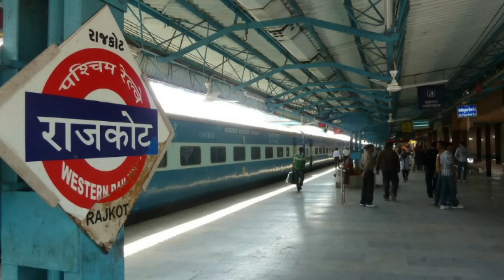Cheteshwar Pujara Biography in Hindi | Indian Player | Success Story | ENG vs IND| Inspiration Blaze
Cheteshwar Arvind Pujara🔥  is an Indian international cricketer who plays Test cricket for India and represents Saurashtra in domestic cricket.

Watch this inspiring story of Cheteshwar Pujara's Journey💪

cheteshwar pujara
cheteshwar pujara batting
cheteshwar pujara out by shami
cheteshwar pujara interview
cheteshwar pujara best innings
cheteshwar pujara biography
cheteshwar pujara hundred
cheteshwar pujara ki kahani
cheteshwar pujara news
cheteshwar pujara story
pujara wicket today
pujara bowled by shami
pujara county cricket
pujara shami
pujara best innings
pujara century
pujara century in england
pujara dismissal
pujara duck out
Inspiration Blaze